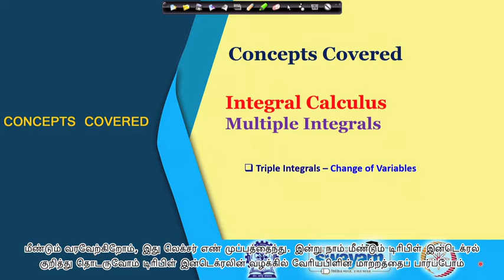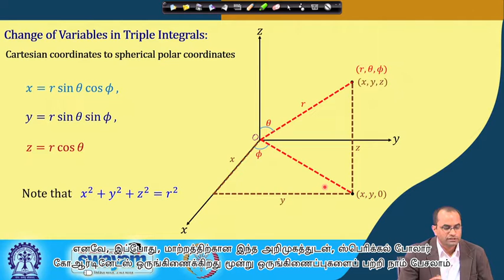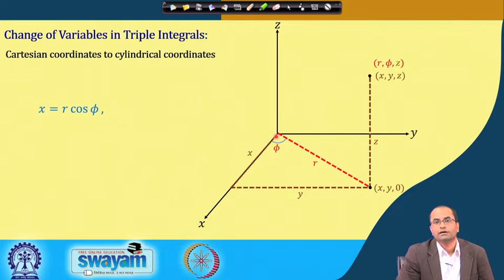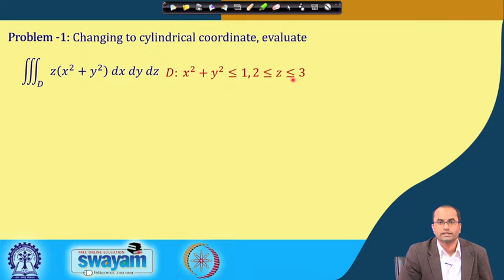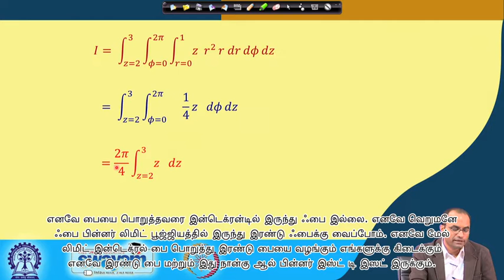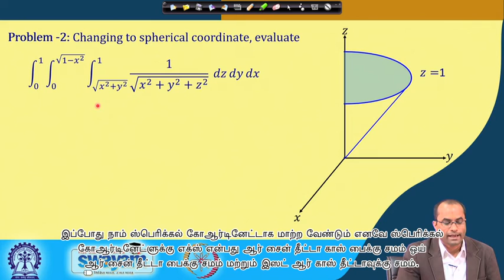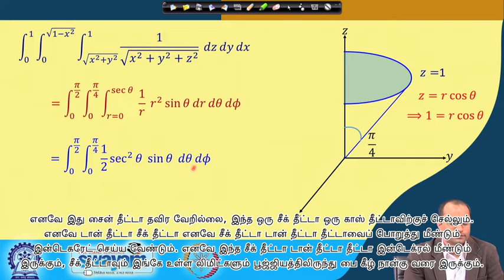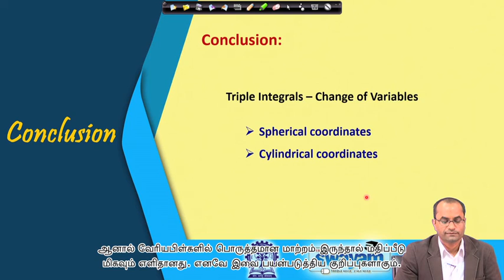Lecture 35: Integral Calculus - Triple Integrals (Cont.) - [Tamil]